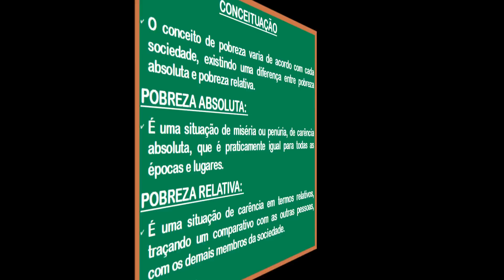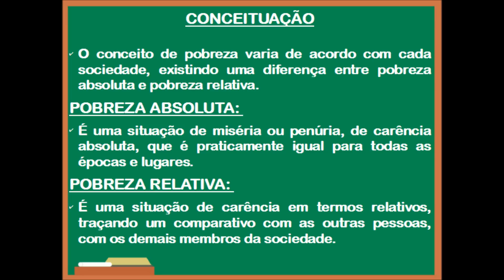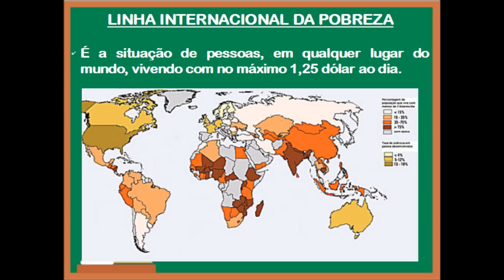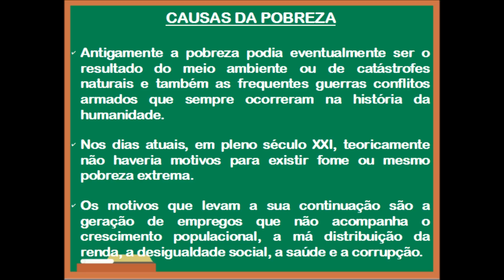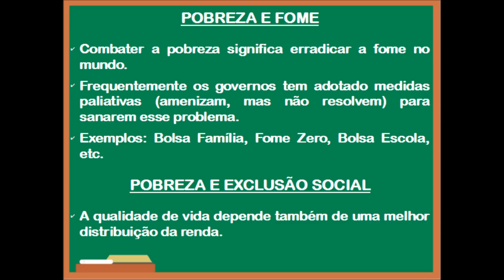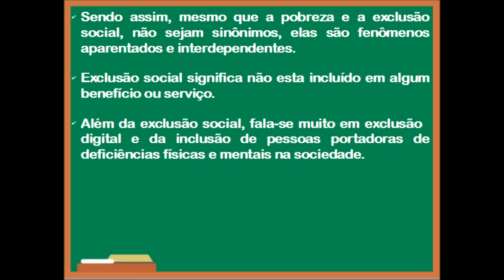Pobreza, fome e exclusão social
Videoaula de Geografia abordando a Pobreza, fome e exclusão social no mundo